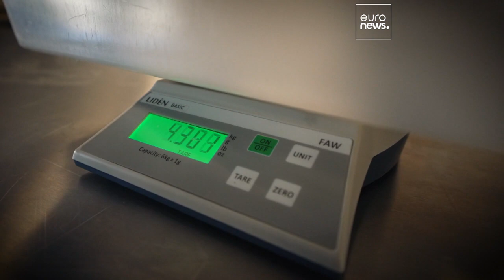Closing the gap: Innovation companies linking academia and industry in the blue economy sector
Euronews speaks with Elisabeth Nordin, the Communication Advisor at Blått Kompetansenter working on the EU-supported BRIDGES project, which focuses on improving aquaculture education and training in the Nordic countries.